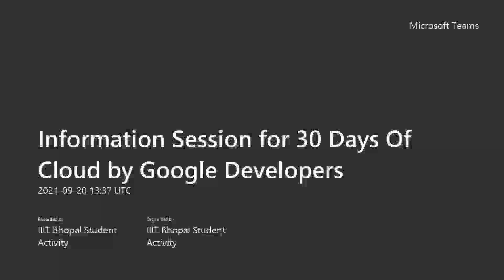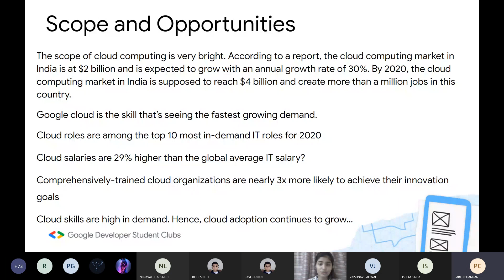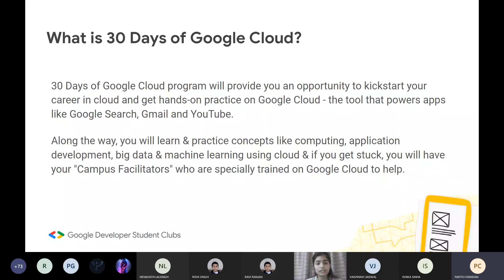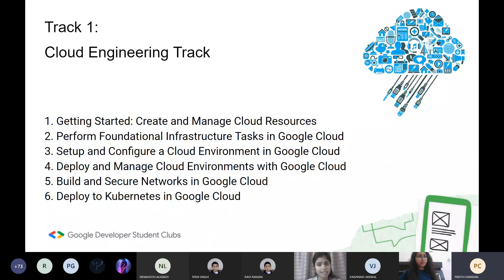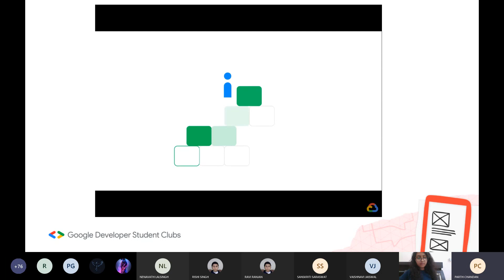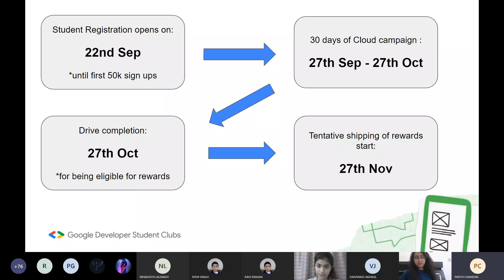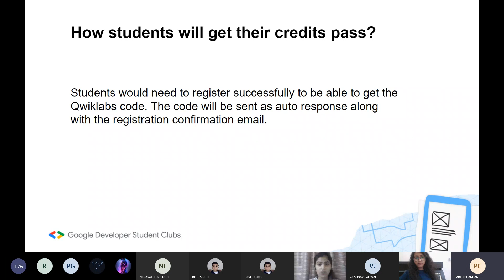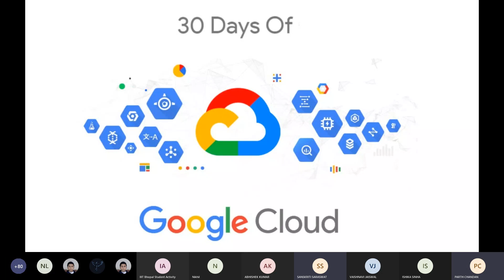Information Session for 30 Days Of Cloud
Introducing our trendiest cloud computing event of the year-30daysofgooglecloud!!
Google Cloud Platform, offered by Google, is a suite of cloud computing services that runs on the same infrastructure that Google uses internally for its end-user products.

Perks of participating in this event:-
Get to learn how Google Cloud computing works and get a skill badge after the completion of every quest.
Win some cool stickers and T-shirts from Google Cloud!